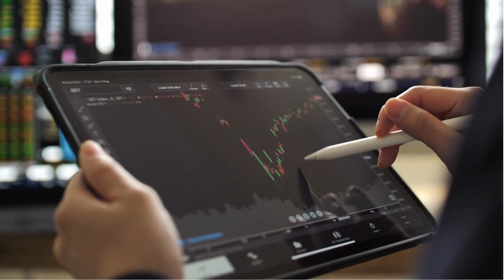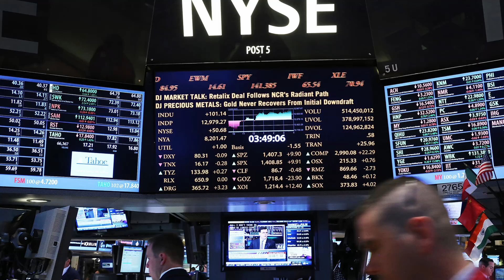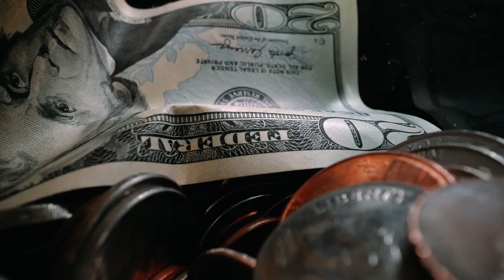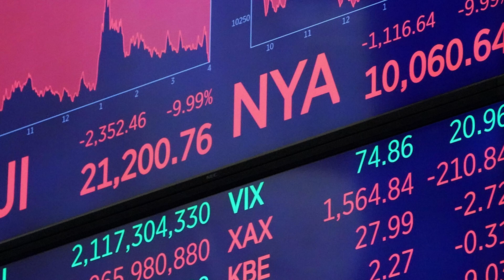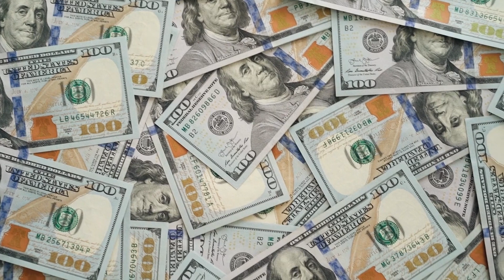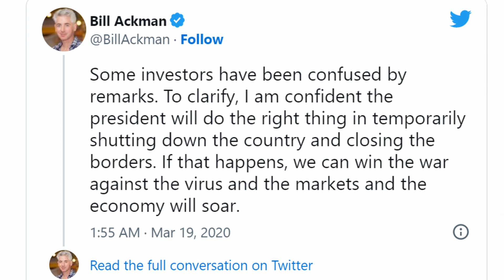The Big Short II : The Greatest Trade of All Time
In this video, we take a deep dive into how Bill Ackman, one of the most successful investors of all time, made a profit of $2.6 billion during the COVID-19 pandemic. From his early predictions about the impact of the virus on the economy to his bold moves in the stock market, we explore the strategies and tactics that Ackman used to navigate the volatile market conditions and come out on top. Whether you're a professional investor or just looking to gain a better understanding of the financial world, this video offers valuable insights and lessons that can be applied to your own investment strategy. Don't miss this opportunity to learn from one of the greats!